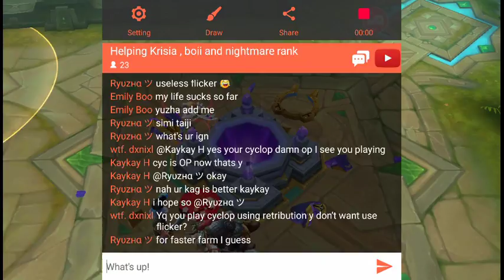Helping Krisia , boii and nightmare rank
Link in discord

Special:
Shout Out to youtube ID: haverock69 AKA Chrserei
for Bruno DJ skin. Irithel Skin

Special shout out to :
Golden Static for the beautiful wall paper :D

Thanks for lots of Diamonds:
Boiialston
Angel.plays
Manni
Seven
Nightmare :D